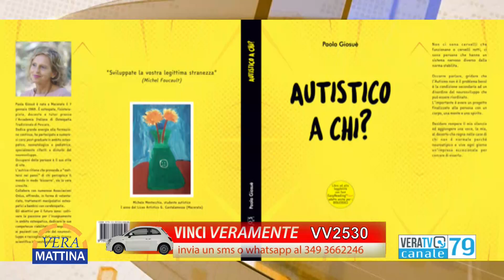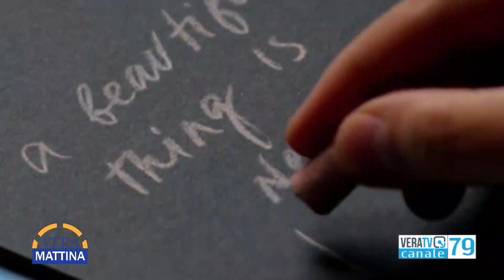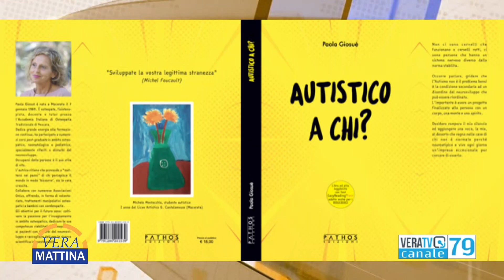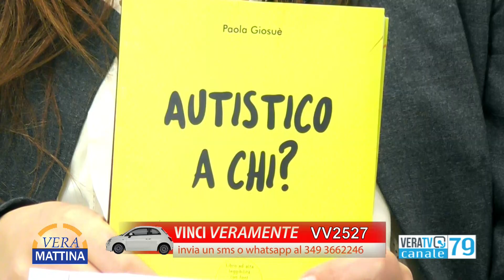Vera Mattina - Ospite Paola Giosuè, osteopata e scrittrice